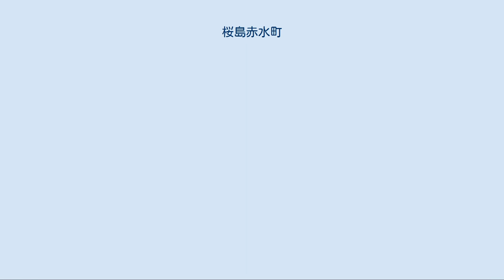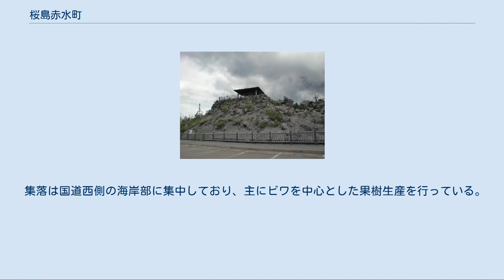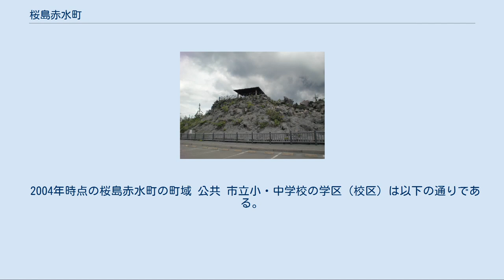桜島赤水町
日本 」 鹿児島県 」 鹿児島市 」 桜島赤水町 町域の大部分が大正溶岩に覆われている 大正大噴火により桜島と陸続きとなった烏島 桜島赤水町（さくらじまあかみずちょう Sakurajima Akamizu-Chō）は、鹿児島県鹿児島市の町名。
旧大隅国大隅郡桜島郷赤水村、鹿児島郡西桜島村大字赤水、鹿児島郡桜島町赤水。
 桜島の西部、南岳の西麓に位置する。
町域の北方は大正溶岩を隔てて桜島横山町、南方は野尻町に接し、西方は鹿児島湾に面している。
旧桜島町の鹿児島市への合併時までは、桜島の北東海上にある新島（しんじま）も大字赤水に含まれていたが、合併後の2005年5月に同島の区域が分割され新島町として成立した。
 集落は国道西側の海岸部に集中しており、主にビワを中心とした果樹生産を行っている。
また、大正大噴火の際に流出した大正溶岩によって町域の大部分が埋没している。
 地内の採石場跡地にて2004年に長渕剛オールナイトコンサートが行われた。
2006年に叫びの肖像などのモニュメントが設置され、現在は赤水展望広場として整備されている。
 赤水という地名は室町期より見え、大隅国向島のうちであり、永享11年の島津持久袖判証状の中に見えるのが初見であると考えられている。
 江戸期には大隅国大隅郡桜島郷（外城）のうちであり、村高は「天保郷帳」では163石余、「旧高旧領」では289石余であった。
 安永8年に発生した安永大噴火によって高免村（現在の高免町）の沖合にできた島々は新島と称され、新島は赤水村に編入され、その後寛政12年には赤水村及び黒神村（現在の黒神町）から13名が移住している。
明治10年に起こった西南戦争では兵乱を避けるために臨時の県庁がおかれた。
 1889年（明治22年）に町村制が施行されたのに伴い、桜島の西半分より西桜島村が成立し、江戸期の赤水村は西桜島村の大字「赤水」となった。
1914年（大正3年）の桜島の大正大噴火による溶岩流出により、赤水では家屋351戸が焼失し、1名が死亡している。
 1973年（昭和48年）には西桜島村が町制施行し、桜島町の大字となり、2004年（平成16年）に桜島町が鹿児島市に編入され、大字赤水は鹿児島市の町名「桜島赤水町」となった。
 寛政頃に赤水村に編入されて以降、赤水の区域内となっていた桜島北東部に所在する新島・硫黄島・中ノ島の区域が鹿児島県告示第1871号「 町の区域の設定及び変更」が施行されたのに伴い、2006年（平成18年）2月13日に新島町として分割され独立した。
 2004年時点の桜島赤水町の町域 公共 市立小・中学校の学区（校区）は以下の通りである。